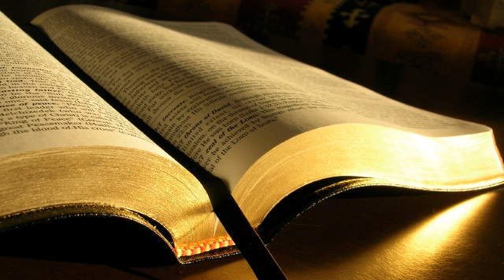Daniel Dumitrescu # Luca 13.10-17 # 23.05.2013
Evanghelizare, seara
Predică, Luca 13:10-17, mesaj transmis prin Daniel Dumitrescu
joi, 23 mai 2013